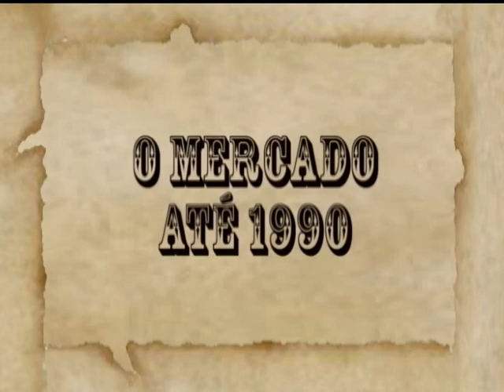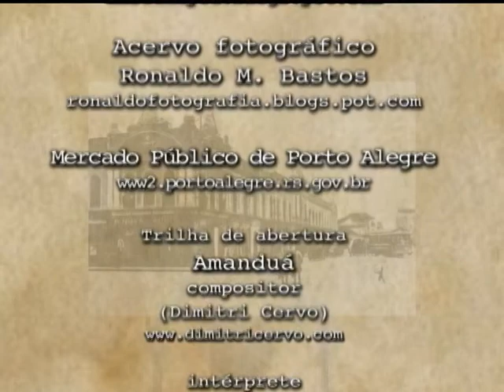Memória TVE Mercado Público de Porto Alegre